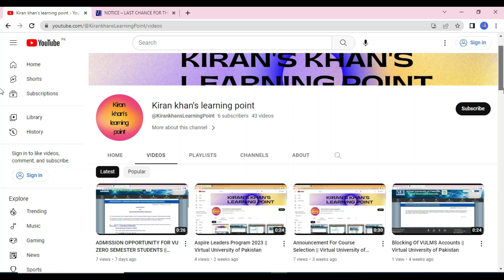LAST CHANCE FOR THE COMPLETION OF THE DEGREE PROGRAMS || Virtual University of Pakistan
Kiran' khan's learning point aim is to help students in their study, to solve their studies difficulties ,provide solutions to their studies problems, to upload videos about quizzes solutions ,assignments solutions and Gdb's solutions, Watch my channel's videos Subscribe it &  ON notification to get latest videos from my channel.